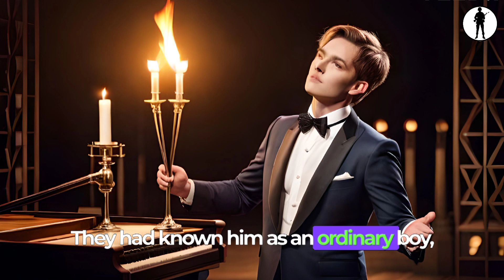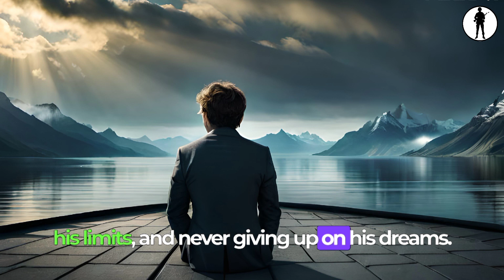Unlock Your Hidden Power - A Motivational Story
Description:
🌟 Discover the incredible journey of Aiden, an ordinary boy who unlocked his hidden power through determination and perseverance. Join us on this inspiring adventure as we explore the transformative power of self-belief and hard work. 🚀

🔥 In this motivational story, witness how Aiden's life takes a remarkable turn when he stumbles upon an ancient book filled with stories of individuals who harnessed their hidden potential. Embark on a journey of self-discovery as Aiden sets out to overcome challenges, embrace failures, and soar to new heights.

💪 Join the Success Weapon community as we delve into the secrets of unlocking your hidden power. Learn how to set goals, push your limits, and conquer self-doubt. Whether you're striving to master a skill, overcome obstacles, or find your passion, this story will empower you to believe in yourself and unleash your full potential.

Let's embark on this journey of growth and success together! 💥

Join the Success Weapon community today and embark on a path of transformation and success! 💯🌈

Let's make the world a better place, one success story at a time! 🌎🌟